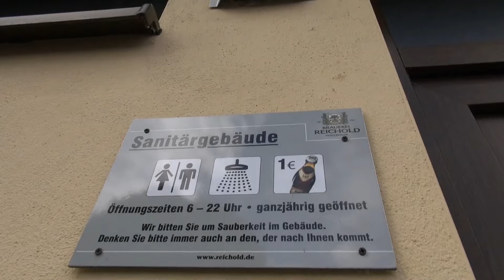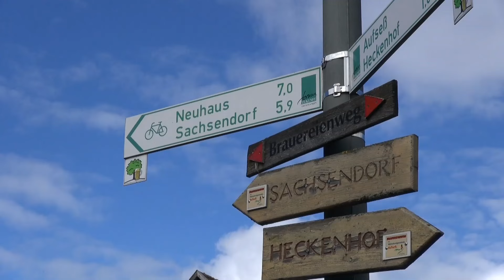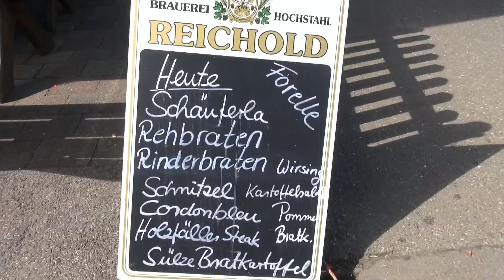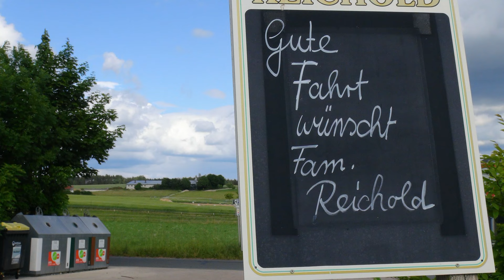Wohnmobil-Stellplatz "Brauerei Reichold" in Aufseß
Mit seinen vier Brauereien ist das oberfränkische Aufseß Weltrekordhalter im Guinness-Buch für die größte Brauereidichte pro Einwohner. Und eine der vier Brauereien hat einen Stellplatz für etwa 40 Mobile. Der Stellplatz ist im Ortsteil Hochstahl des Ortes Aufseß bei der Brauerei Reichold. Von hier aus kann man zur Brauerei-Wanderung starten und erhält nach erfolgreicher Wanderung auch die Urkunde "Fränkischer Ehrenbiertrinker".